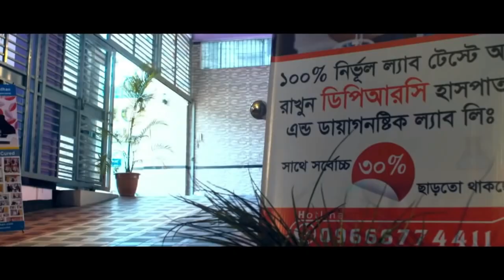সারা শরীর ব্যথা, পায়ের ব্যাথা RA, UTI, PCID, OA both knee । আলহামদুলিল্লাহ DPRC তে এসে আমি সুস্থ